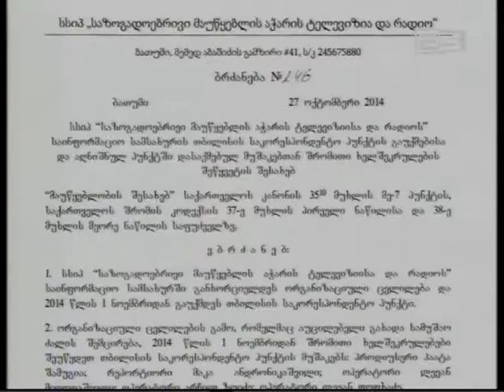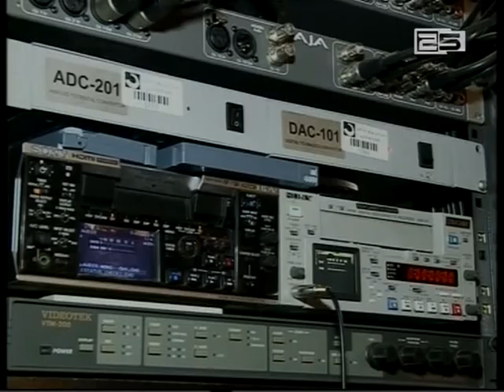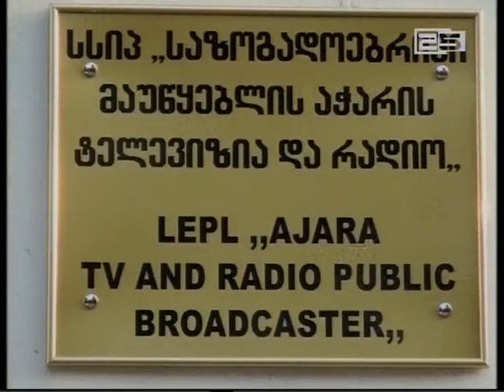საზოგადოებრივი მაუწყებლის აჭარის ტელევიზიამ თბილისის ბიურო გააუქმა